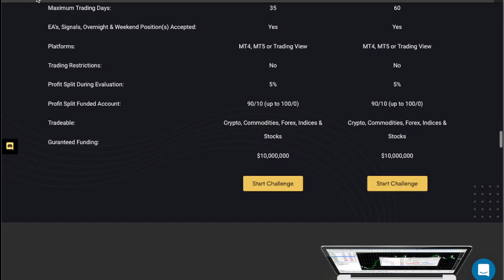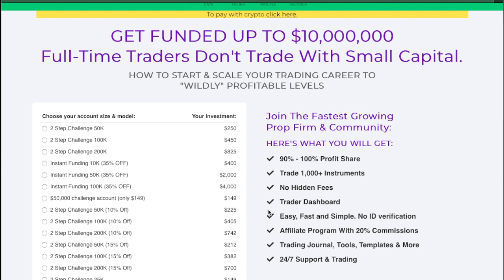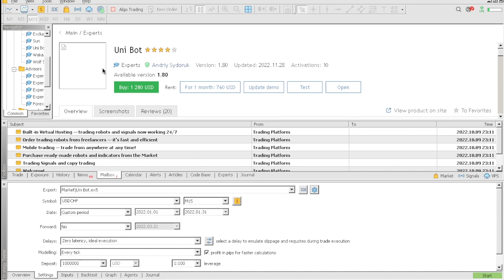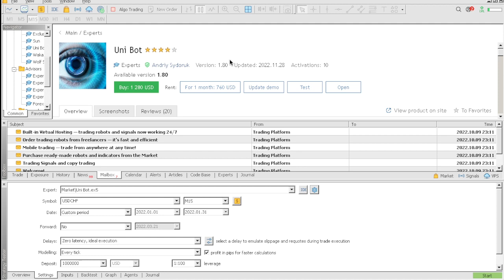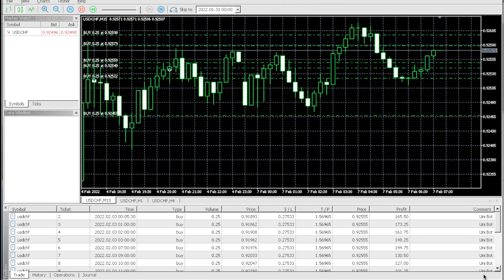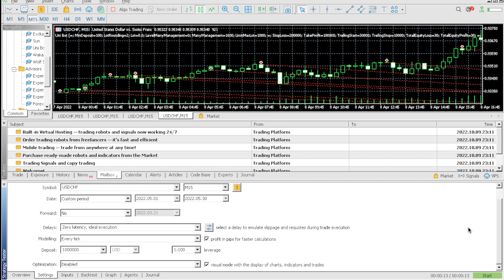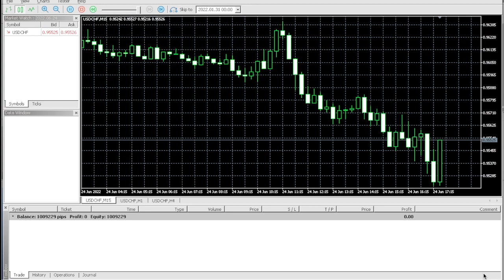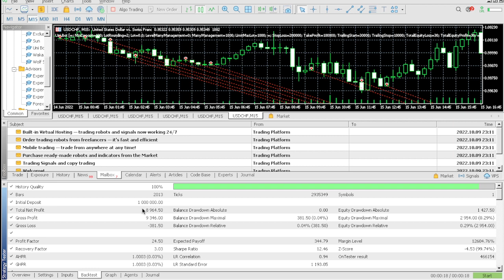FOREX EA ROBOT RESULTS ON A $1,000000 ACCOUNT ARE INSANE! FOREX TRADING EA WITH SMALL DRAWDOWN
Choose a one step evaluation and get funded on phase 1. No consistency rules, no daily drawdown limits, no maximum or minimum trading days, no rules designed to make you fail.

My name is Milli I test Forex Trading Robots so you don't have to!! Lets make some money from the Financial Markets together!